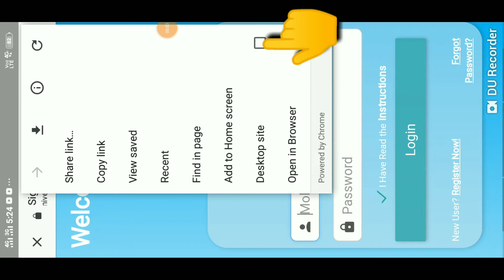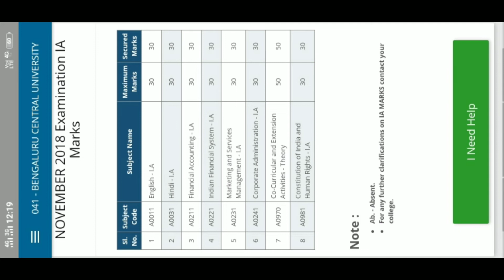How to see internal marks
TOP EDUCATION
 Use this link to see ur internal marks
 student portal. university solutions. in